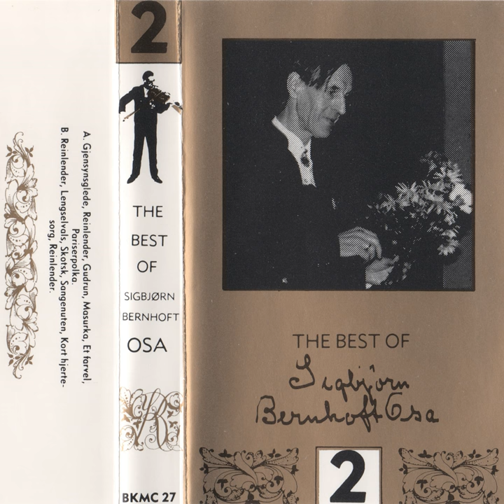Reinlender (Etter Per Staup Og Lars Osa)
Reinlender (Etter Per Staup Og Lars Osa) · Sigbjørn Bernhoft Osa

The Best of Sigbjørn Bernhoft Osa 2

Music  Publisher: Buen Kulturverkstad